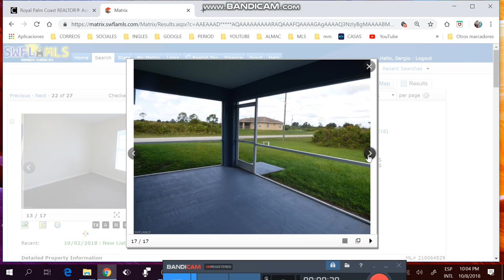apartamento de 2/2 ,menos de $90k,administración menos de $300